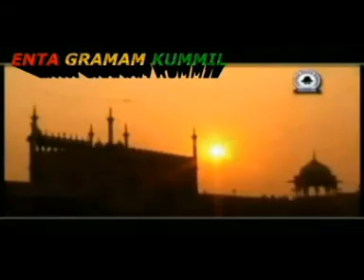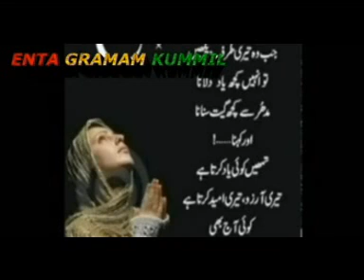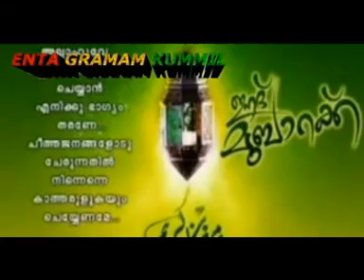EID mubarak malayalam song HD Enta Gramam Kummil എന്റ ഗ്രാമം കുമ്മിൾ